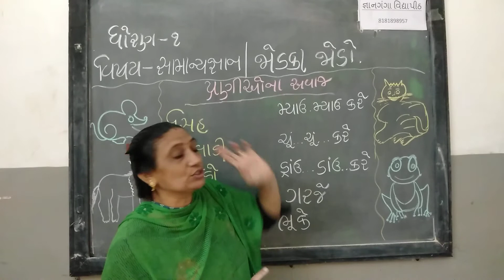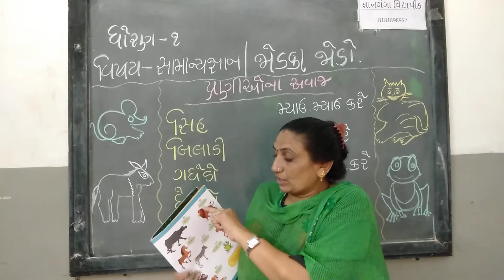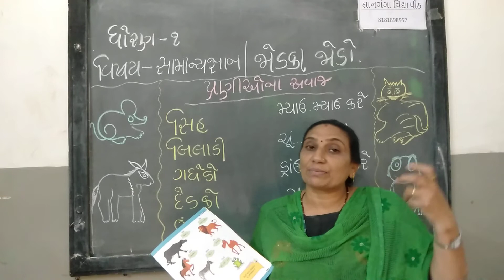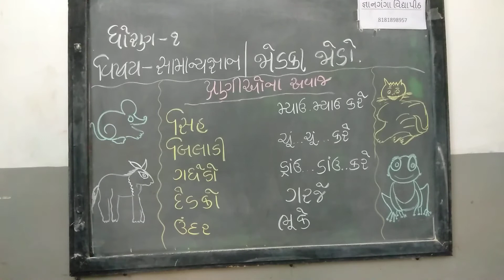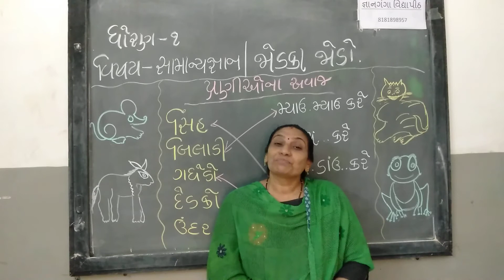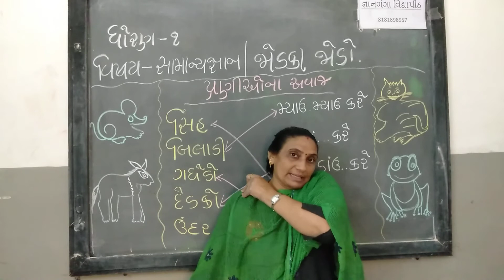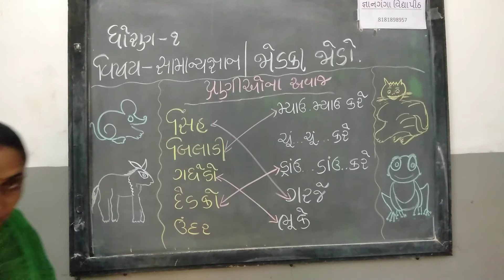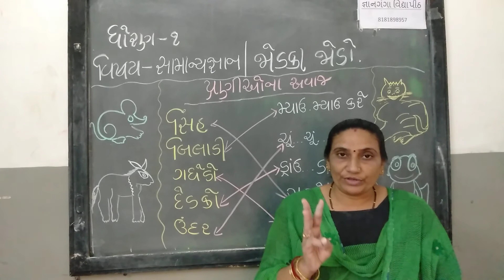STD- 1 વિષય - સામાન્યજ્ઞાન (પ્રાણીઓ ના અવાજ, જોડકા જોડો)